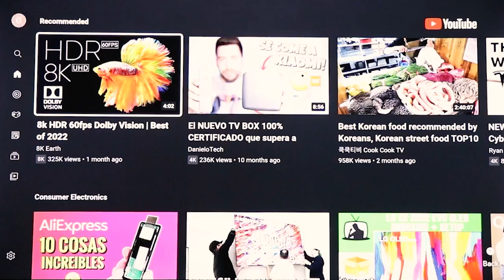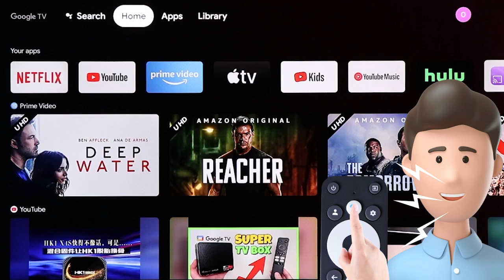MECOOL KD3 Android 11 TV Stick with Dolby Audio 2+8G Google Certified Google TV Stream Media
MECOOL KD3 Android 11 TV Stick with Dolby Audio 2+8G Google Certified Google TV Stream Media Receiver Stick Home Media Player